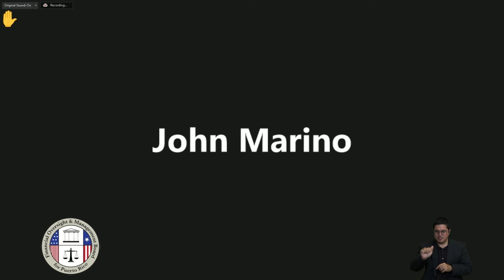FOMB - Press Conference - 35th Public Board Meeting